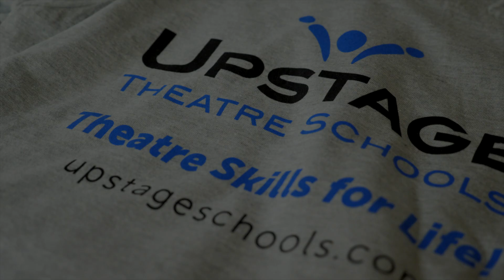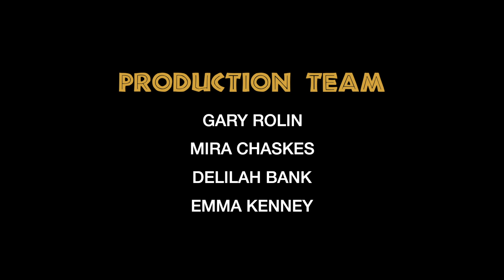Upstage Lion King Jr. Spotlight Video!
Enjoy the premiere of the highlights from this summer camp! Feel free to chat in the comments with your Upstage friends!

Video edited by Nate Noggle.